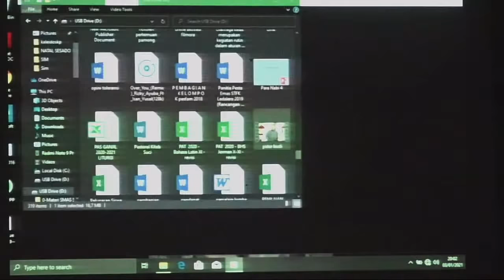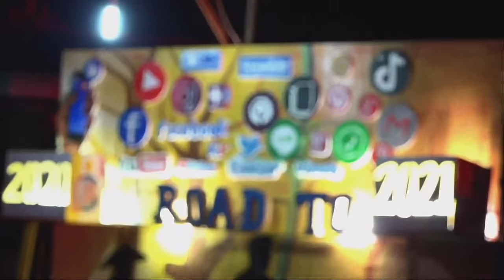MALAM NATAL DAN TAHUN BARU SEMINARI HOKENG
SESADO UMBRELLA